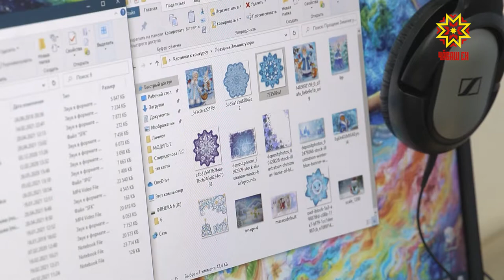В Чебоксарах выбрали лучшую няню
5 районных и 2 городских младших воспитателя представили свои практические навыки в финале регионального конкурса «Лучшая няня». Всероссийский конкурс проходит в республике впервые. Лучшую няню Чувашии определили на  базе профессионального колледжа им. Н.В. Никольского.